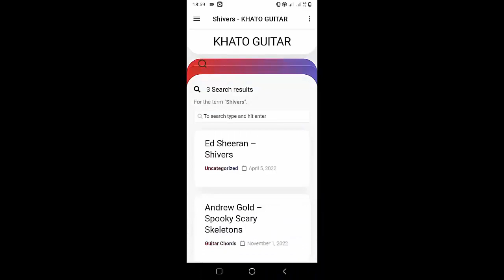Taylor Swift - I Can See You | Guitar Tutorial